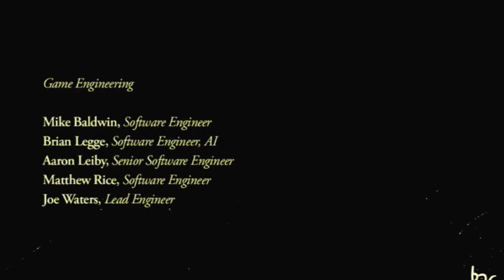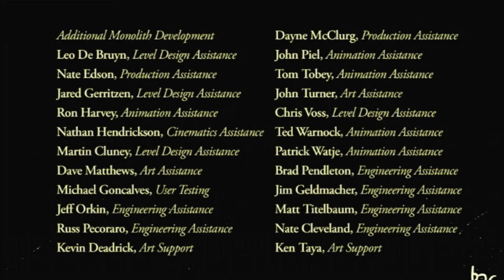Senpai Plays! Condemned Criminal Origins FINAL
Get ready for audio to NOT be desynced for once in this grand finale that doesnt actually answer anything at all